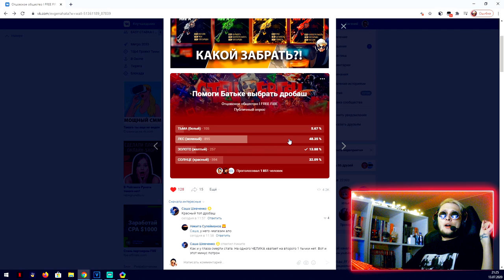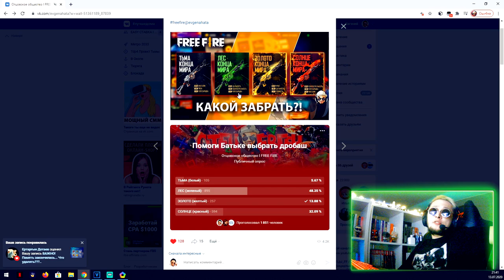НОВЫЙ ИНКУБАТОР ФРИ ФАЕР / КАКОЙ ДРОБОВИК ЛУЧШЕ ?! НОВАЯ ИМБА FREE FIRE - ТЕСТИРУЕМ ВМЕСТЕ!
ПОЛУЧИ АЛМАЗЫ ФРИ ФАЕР БЕСПЛАТНО!!!

Совсем недавно вышел НОВЫЙ ИНКУБАТОР ФРИ ФАЕР. Многие спрашивали меня, буду ли я его забирать?! ДА! Сегодня я постараюсь выяснить  КАКОЙ ДРОБОВИК ЛУЧШЕ, а какой из них НОВАЯ ИМБА FREE FIRE! Садись поудобнее и давай начинать, ТЕСТИРУЕМ ВМЕСТЕ!

ID моей гильдии ФРИ ФАЕР "ОТЦЫ_FF" - 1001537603